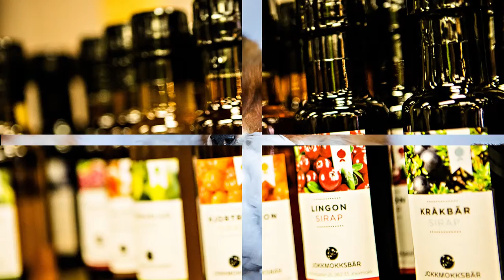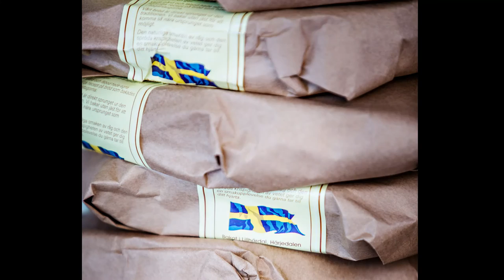Jokkmokk Market slideshow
Jokkmokk Winter Market is in The Arctic Circle and is the oldest market in Sweden and has been continuously happening for over 400 years.